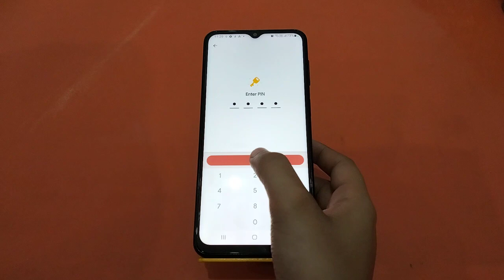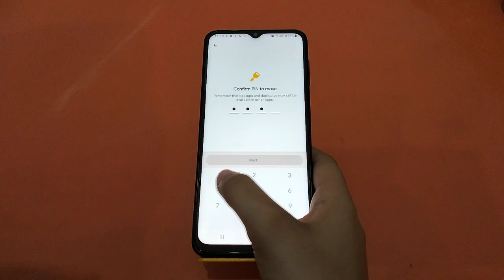Hide Photo And Video in Samsung Galaxy F03 , Samsung Galaxy F03 Hide Photo And Video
How To HidePhoto And Video in Samsung Galaxy F03 , Samsung Galaxy F03